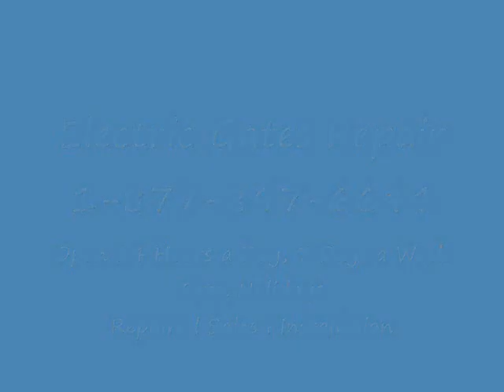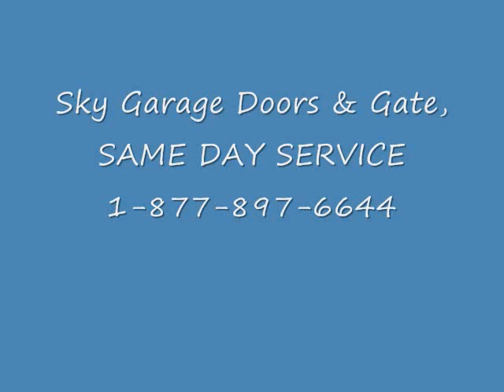Gate Repair Bellflower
Photo Eyes
Driveway Installation
GATES : Bellflower
GATE installation
GATE SERVICE Bellflower
SWING GATE REPAIR Bellflower
SWING GATE installation
SLIDDING GATE REPAIR Bellflower
WOOD GATE REPAIR
WOOD GATE installation
STEEL GATE REPAIR Bellflower
IRON GATE REPAIR Bellflower
IRON GATE installation
AUTOMATIC GATE REPAIR Bellflower
AUTOMATIC GATE installation
PEDESTRIAN GATE REPAIR Bellflower
PEDESTRIAN GATE installation
AUTOMATIC GATE installation
GATE OPERATOR REPAIR Bellflower
GATE OPERATOR installation
SWING GATE installation
SLIDDING GATE installation
MANUAL GATE REPAIR Bellflower
MANUAL GATE installation
INTERCOM REPAIR Bellflower
INTERCOM installation
TRAKCS WHEELS OPERATORS INTERCOMS Gate Operator Repair
Broken hinges Bellflower
sagging gates Bellflower
Rusted gates Bellflower
Gates was hit in an accident
Diagnostic Service
Gate is erratic Bellflower
Preventative Maintenance
Welding Service Bellflower
Emergency Service Bellflower
Help! I'm stuck!!!
Gate Service Bellflower
Gate Replacement
Below is a list of services:
Gate automation Bellflower

Stuck Electric Gate
Electric Gate Opener Repair
Electric Gate Remote Repair